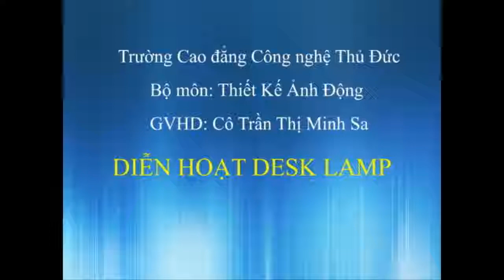3DS MAX: CHUYỂN ĐỘNG ĐÈN BÀN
Đoạn clip trên nằm trong các bài tập thực hành 2 môn Thiết kế mô hình 3D và Thiết kế ảnh động mà tôi từng học thời sinh viên.